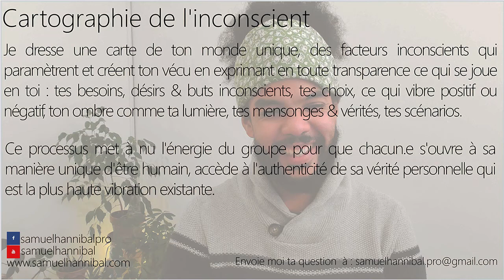Qu’est-ce que révèle en ce moment cette sensation d'être brassée et cette perte de repères ?